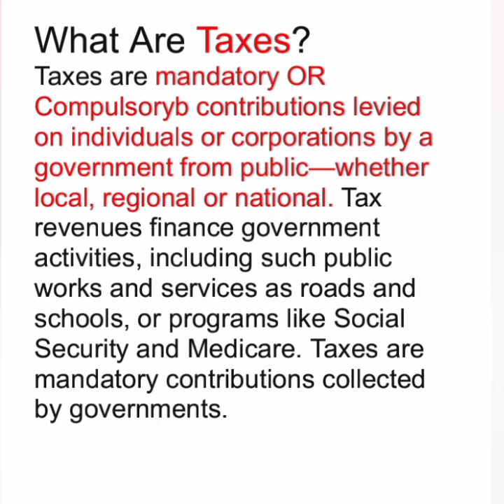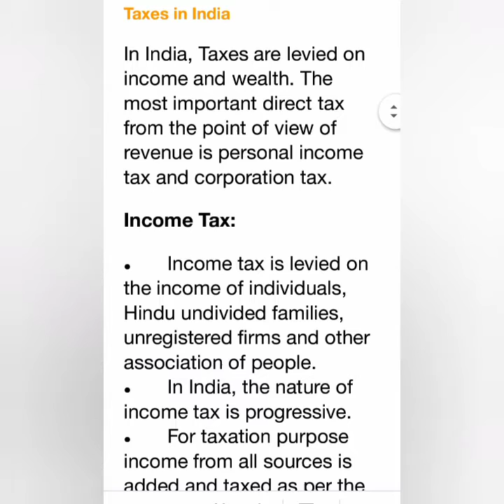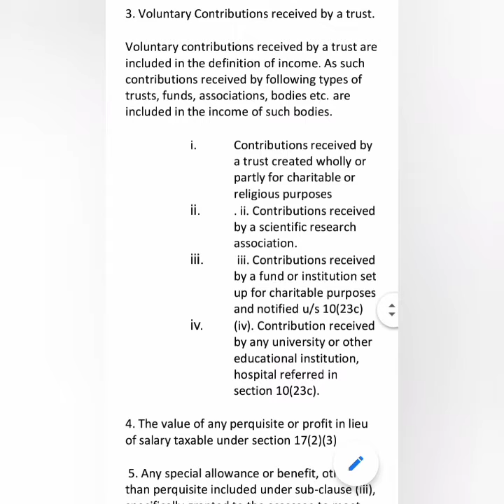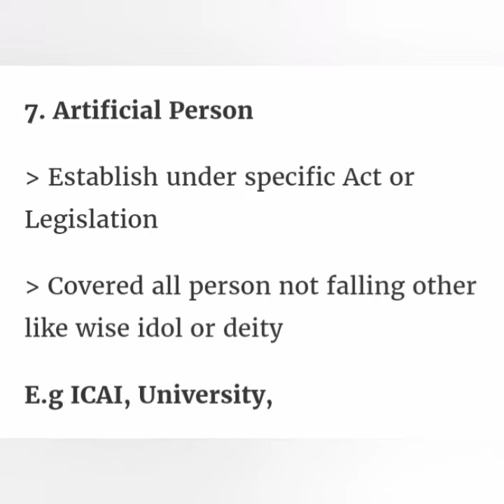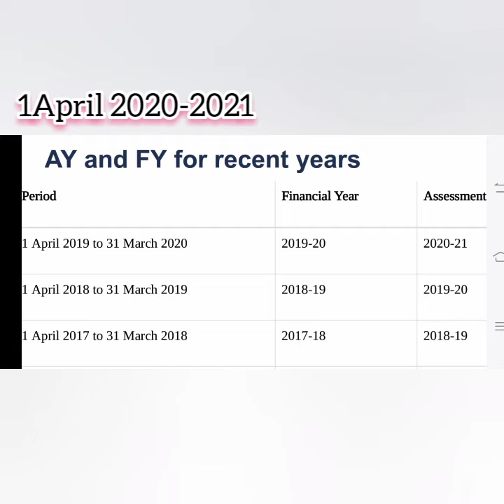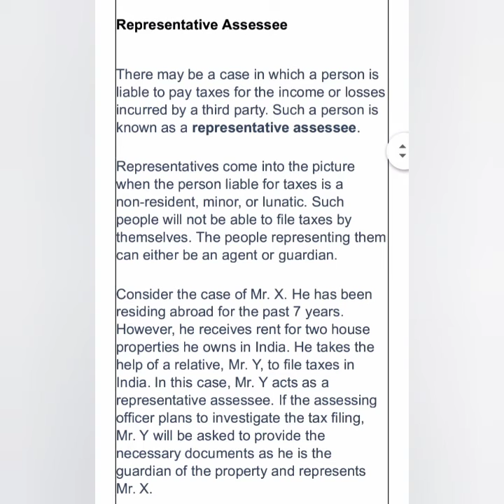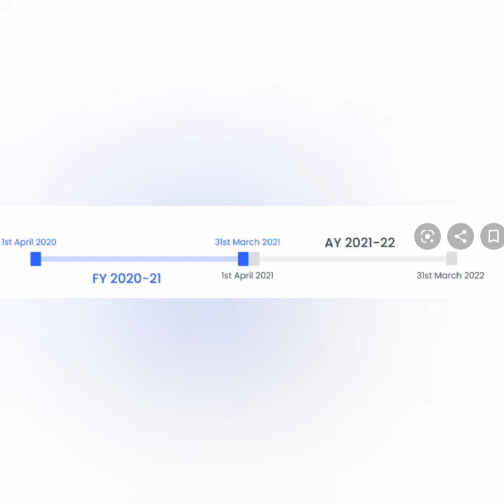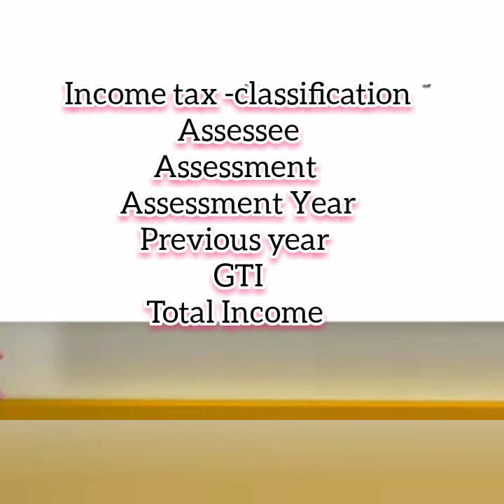Income tax-Introduction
Introduction